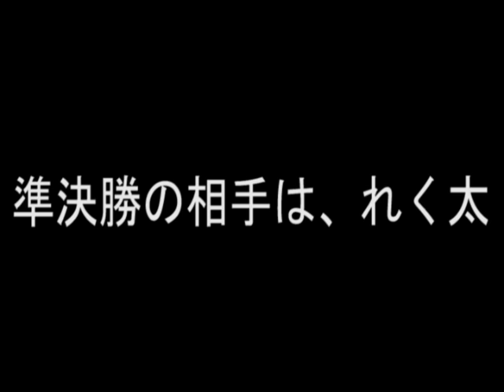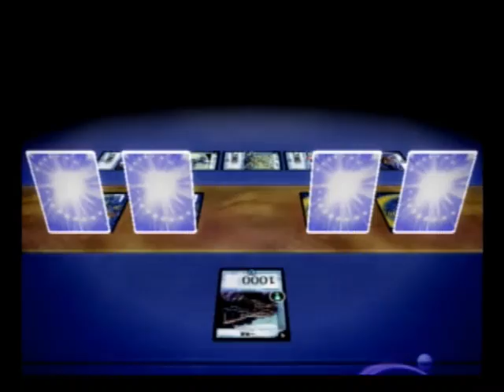【デュエルマスターズ実況】＃4「ミニトーナメント決勝！！」『熱闘！バトルアリーナ』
今回は、ミニトーナメントに出場してみました♪

●デュエマ『熱闘！バトルアリーナ』●
＃2「アストラル・リーフが出るまでチャレンジ・オブ・ブラックシャドウ（闇騎士団の逆襲）のパックを買いまくる

★スプラトゥーン実況↓
＃1‹企画›「春休み終わりまでにどれだけウデマエを伸ばすことができるか！？A-24からスタート」

＃2‹企画›「春休み終わりまでにどれだけウデマエを上げられるか！？」『リッターの動きに注意』

＃3‹企画›「春休み終わりまでにどれだけウデマエを上げられるか！？」『カーボンローラーは辛い』

＃4‹企画›「春休み終わりまでにどれだけウデマエを上げられるか」『裏どりの重要性』

★スプラトゥーン関連の動画↓
●【スプラトゥーン２先行試射会】新武器スプラマニューバーを使いこなせ！！「3月25日（土）12：00の部」

●【スプラトゥーン２先行試射会】新しいスペシャル、武器が続々登場！！スプラマニューバー、スプラシューター、スプラチャージャー、スプラローラー使ってみた。「3月25日（土）朝4:00の部」